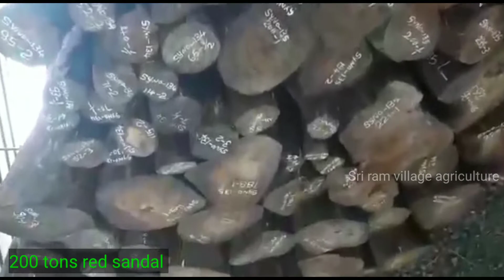Red sandal for sale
Amazing profits in Redsandalwood,Sucess story of red sandalwood,How to grow Red sandalwood,red sandalwood Market Price,Redsandalwood cultivation Technics,Red sandal,red sandal tree,erra chandanm,erra chandanm uses in telugu,red sandal price in india,red sandal buyers in hyderabad,erra chandanm buyers in hyderabad,sri gandham trees for sale,red sandalwood,red sandal,red sandal forming in telugu,sandalwood price in india,Sri ram village agriculture